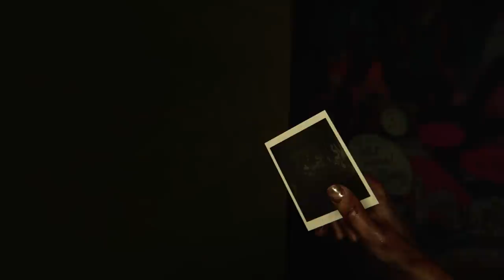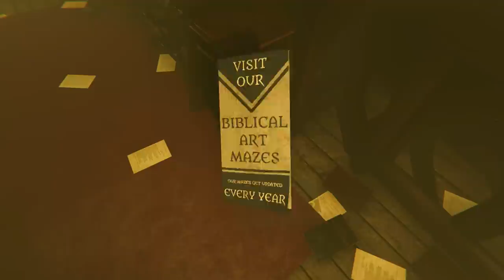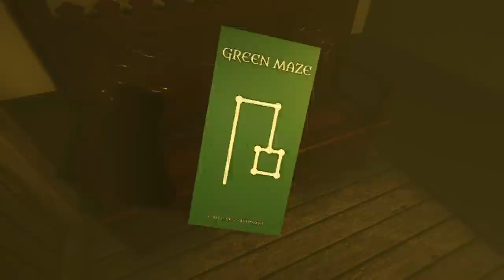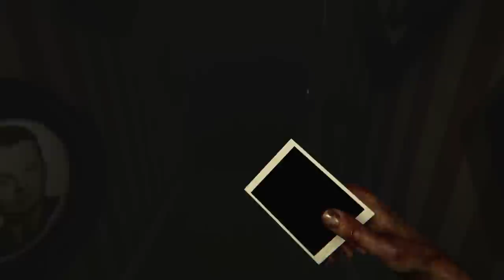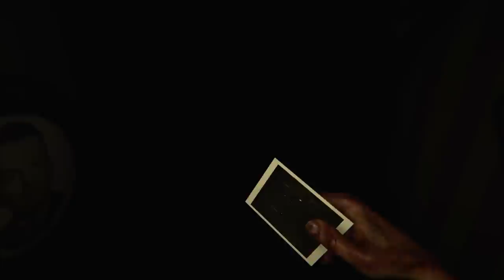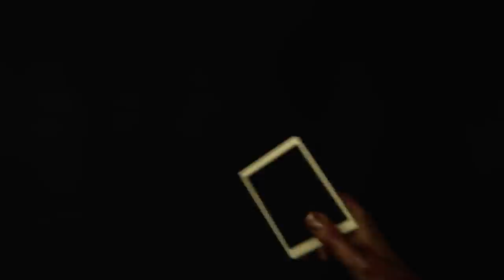MADiSON Part 3 | Cathedral | Scary New Horror Game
PC Gameplay. Part 3 of Full Game Walkthrough. Falling into St. Jupiter's Cathedral, Luca has to contend with time travel and Hans Goring...

CHARACTERS
Every character in MADiSON has a disturbing story that blends seamlessly into the main narrative. Watch every step you make and be careful not to attract any unwanted attention. You won’t be alone.

GAMEPLAY
Use the instant camera to survive this torture or dive deeper into it.
Develop the photos you take manually and face the fear of unveiling the truth.
Search everything, pick up elements and interact with them to survive the entities.
Randomly activated events and changing puzzles throughout the game assures a higher level of replayability.
Get lost in this immersive and terrifying experience thanks to high quality visuals and 3D sounds.